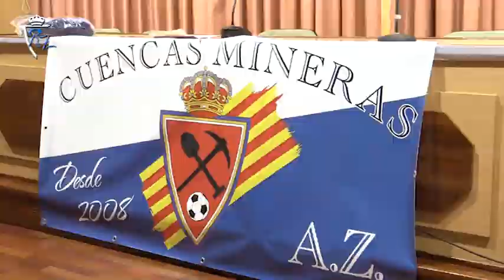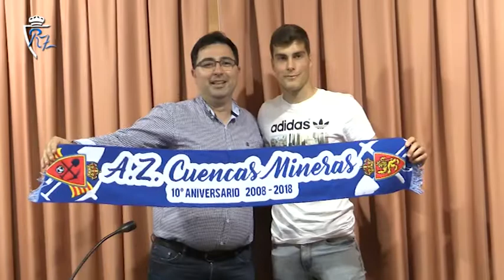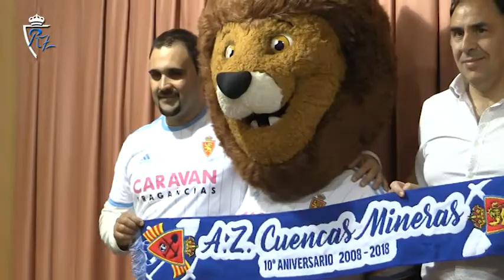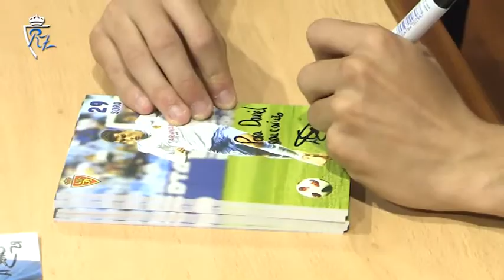Alberto Soro en el X Aniversario de la PZ Cuencas Mineras | 14/5/2019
Alberto Soro estuvo en la celebración del X Aniversario de la peña zaragocista Cuencas Mineras de Utrillas (Teruel)